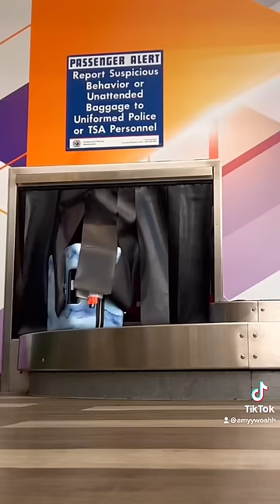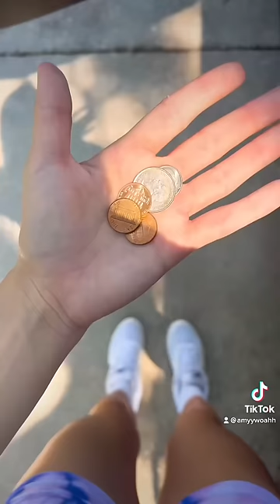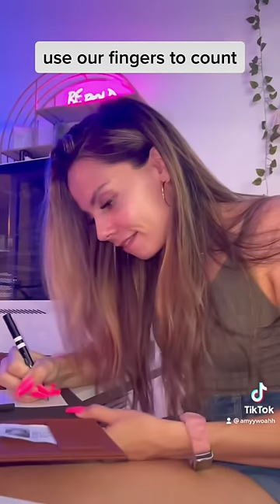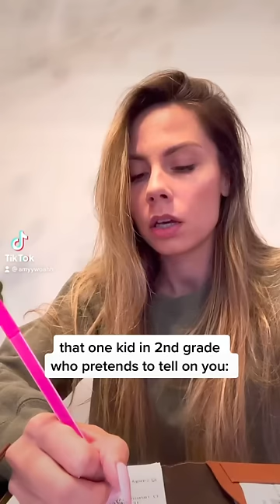SUPER FUNNY TIKTOKS of AMYYWOAHH !! *iconic*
Hi guys !:) here are all my TikTok’s from September 2022 ! Hope you enjoy

Me llamabean & fluffbean love you SOSO Much !! 💗🦙💗🦙💗🦙